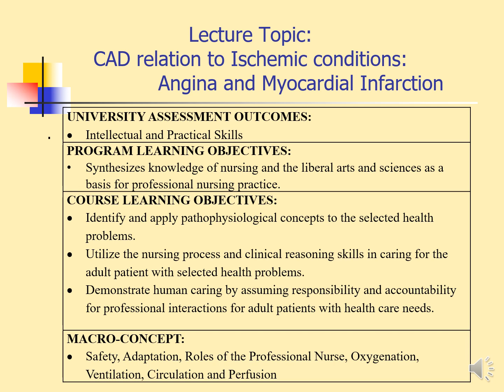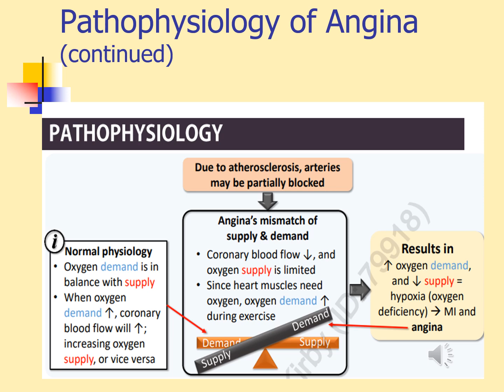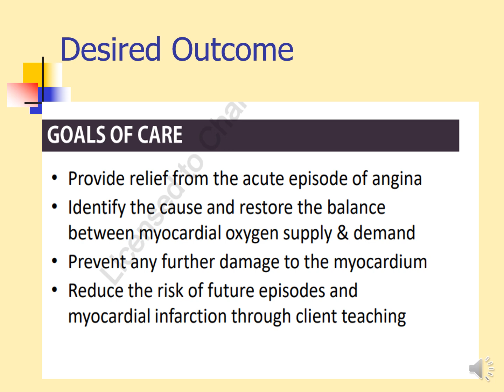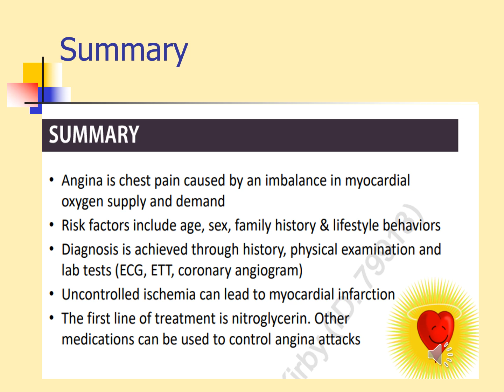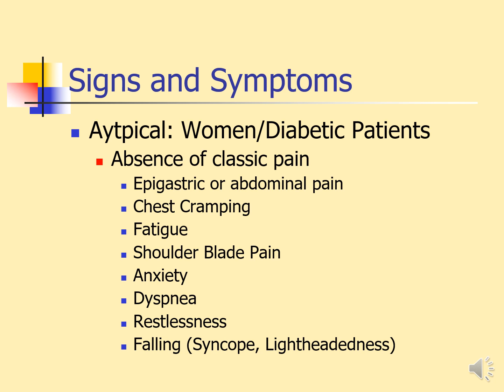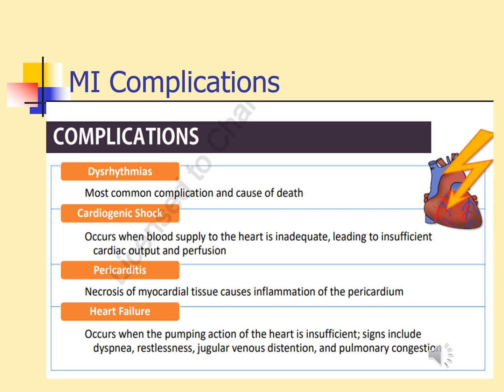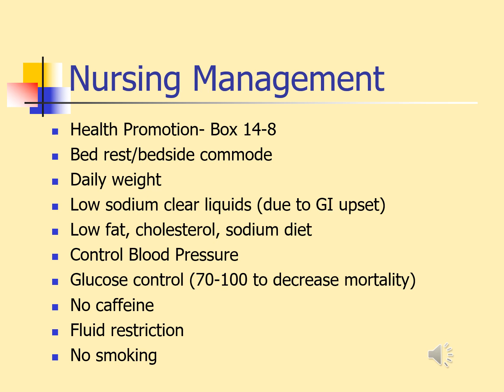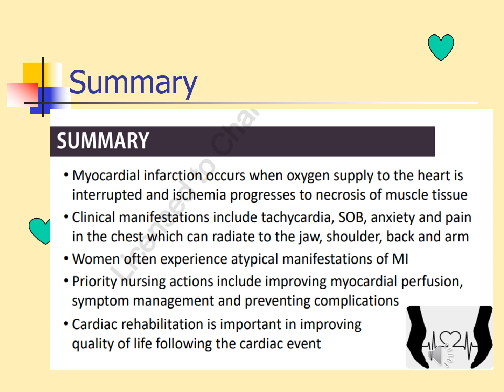CVD Part 2 CAD Angina MI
Angina and MI